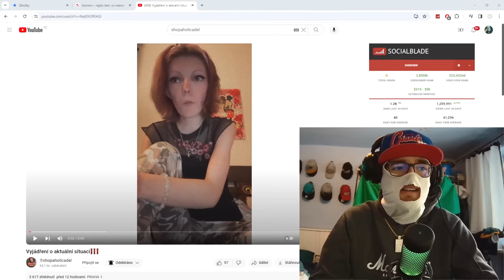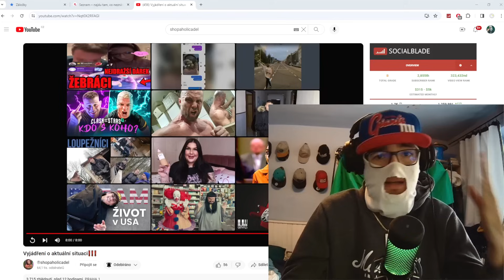SHOPAHOLICADEL NEUSTÁLE LŽE!!! VYJÁDŘENÍ ADÉLY!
Shopaholicadel, veřejné známá osobnost, celebrita, influencerka, podnikatelka, zpěvačka, tanečnice, tiktokerka, milovnice zvířat, historik: @shopaholicadel30